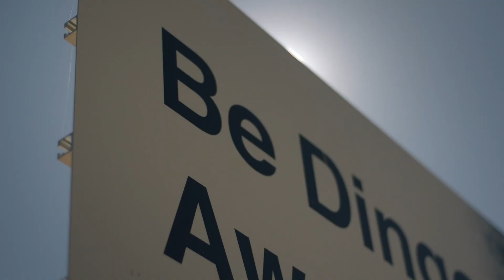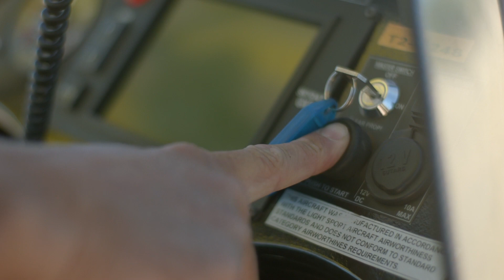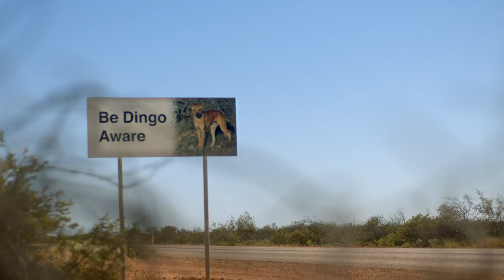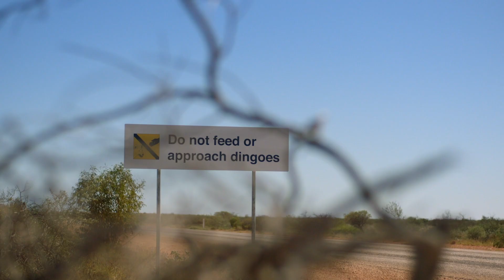Desert Vet - Exmouth Dingo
Remote injection, or chemical capture, of a Dingo (Canis dingo) in Exmouth, Western Australia. VHF Tracking.